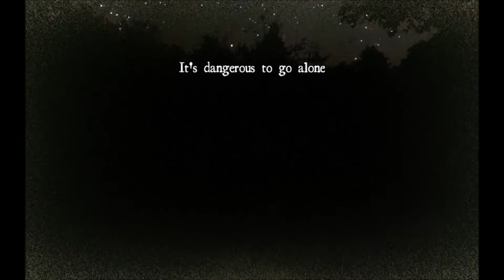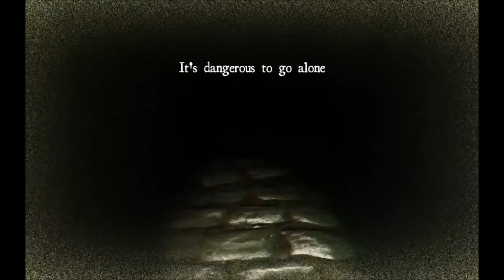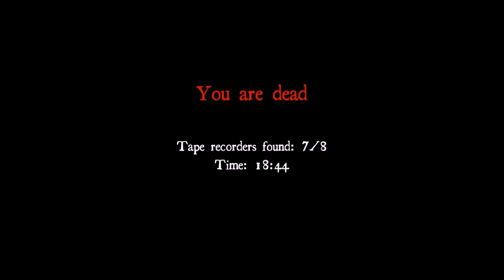SO CLOSE! - White Noise Online: Episode 2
Joe and I come back with Ben on a second trip to find the 8 audio tapes! Sucks that we were so close!